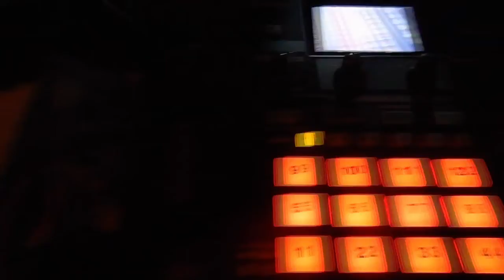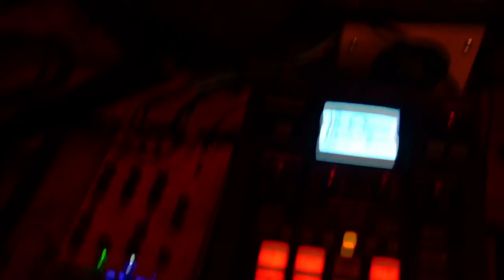「capsaicin」Video Art Demo Reel 2016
The 2016 edition of my demo reel, featuring a small taste of the various projects I've been working on, with a little bit of old and new!

Featuring collaborations with Yoko K, Karizma/Kaytronik, ROAM, Body Werk, TWENTYSEVEN FOLDS, Aligning Minds, Jon Lim & Eric Garwood, Boston Underground Film Fest, Djoser, and others!   (And featuring many images created using Tachyons + circuit-bent video gear!)

I make my living from my art and music work, and by supporting me you would help me continue to support myself while creating!  :D